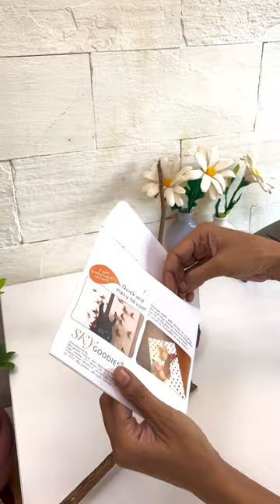Nature inspired Wall Decor with Sky Goodies Paper Monarch Butterflies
We found this little branch with mushrooms on a trek, and brought it home. Sprinkled a few of our Paper Monarch Butterflies on the branch… and added it to our wall. Feeling very happy to have brought a bit of nature into our living space! And also… will remember the lovely trek every time we look at this.

These Monarch butterflies are a recent addition to our online shop in.skygoodies.co land they come with sticky foam squares to attach to walls, shelves, windows etc. To attach onto rough surfaces like a branch, hot glue gun works better.